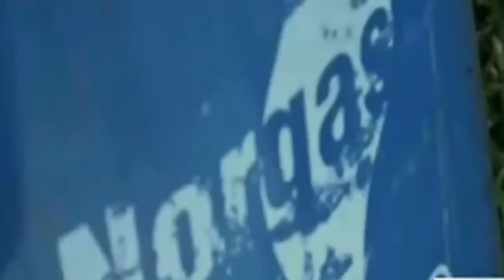La ARTILLERÍA de GUERRA del CAGÓN | Impacto Mundo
La banda de El Cagón está cada vez más armada y actualmente cuenta con un arsenal de guerra que le permite hacer sus fechorías en varios estados del occidente venezolano; mismo arsenal que trafica en las montañas y el lago de Maracaibo. Sus tentáculos van más allá de las fronteras occidentales.